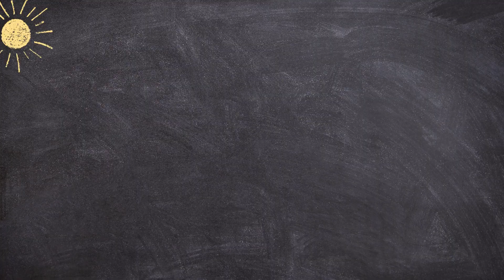Permainan tradisional Egrang Batok (Tema 5_Permainan Tradisional khas sidoarjo)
Permainan tradisional sudah sepatutnya dilestarikan karena itu merupakan warisan budaya nenek moyang kita. Jadi ayo dukung keseruan kita dan berjuta anak-anak bangsa Indonesia untuk bermain permainan tradisional khas daerah masing-masing.

SDI An Nahl
Pejuang Al-Quran, berakhlak mulia, berjiwa entrepreneur...